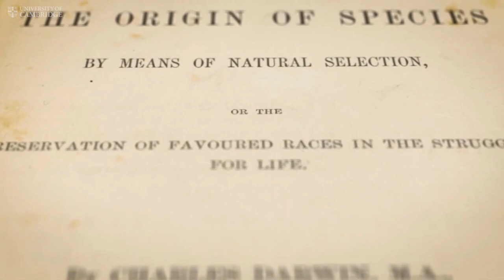📚 Luego de más de 20 años desaparecidos fueron hallados de forma misteriosa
Llevaban más de 20 años desaparecidos, pero de una forma misteriosa volvieron a la biblioteca de la universityofcambridge los dos cuadernos del científico y naturalista inglés charlesdarwin, valorados en millones de dólares.

Los cuadernos devueltos tienen una gran importancia, debido a que contienen ideas fundamentales de la teoría de la evolución. Fueron escritos a finales de 1830, cuando charlesdarwin regresó de las islasgalapagos, un archipiélago volcánico ubicado en el oceanopacifico, a unos 1.000 kilómetros de la costa de ecuador.

No existen dudas que se trató de un viaje decisivo en el que el científico observó las variaciones entre especies en distintas islas y le ayudó a formular su teoria sobre la evolución de las espécies y la selección natural.

📸 Algunas fotos históricas son de la encyclopedia

📽 Algunos fragmentos de videos son de la universityofcambridge